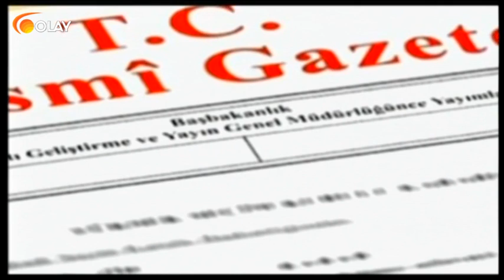Gündemin Getirdikleri - 22-02-2019